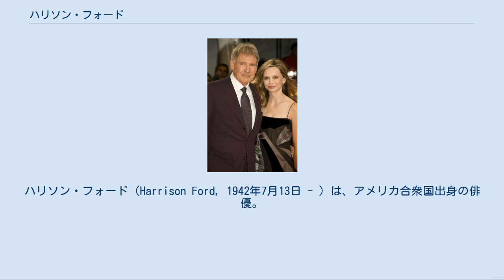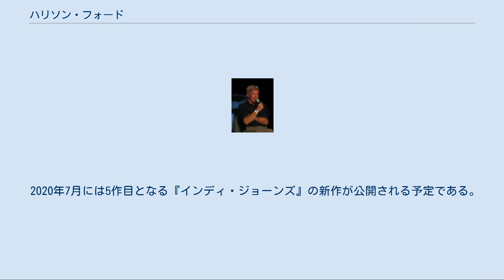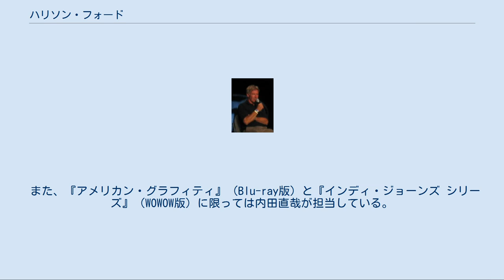ハリソン・フォード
インディ・ジョーンズシリーズ
ハリソン・フォード（Harrison Ford, 1942年7月13日 - ）は、アメリカ合衆国出身の俳優。
 映画『スター・ウォーズ』シリーズ、『ブレードランナー』シリーズ、『ジャック・ライアン』シリーズなどの関連作品出演で知られ、特に代表作『インディ・ジョーンズ』シリーズでは、長きに渡り主演を務めた。
1981年・2016年『サターン賞』受賞。
 ウィスコンシン州のリポン・カレッジで哲学と英文学を専攻したが、修士学位の授与が無いことを理由に中退。
以後、役者を目指しウィリアムズ・ベイの夏期巡業に参加。
地元劇団での活動を経て、本格的に俳優として活動するためロサンゼルスに移住。
そこでコロンビア映画の重役に認められ、同社所属の俳優として契約を結び、1966年に『現金作戦』で映画デビュー。
その後は大作映画やテレビドラマで脇役やゲスト出演を続けるも、充分な作品に恵まれない状況や映画俳優としてのあり方に疑問を抱き、契約終了後は独学で技術を学び、大工に転職する。
家のリフォームや家具作りをしながら生計をたてる一方で、俳優として活躍するチャンスを模索した。
 その後、大工仕事を通じて知りあった映画プロデューサー、フレッド・ルースの紹介を受け、映画『アメリカン・グラフィティ』に出演。
自身の役柄に対して様々なアイディアを出すなど積極的な姿勢が評価され、監督であるジョージ・ルーカスの信頼を得ると共に、この映画のプロデューサーでもあったフランシス・フォード・コッポラにも注目され、続けて『カンバセーション…盗聴…』に出演。
その後はアメリカン・ゾエトロープ（コッポラのスタジオ）で裏方として働きながら、コッポラやルーカスなどと親交を結んだ。
 1977年にはフレッド・ルースの紹介で『スター・ウォーズ』のオーディションを受け、参加時の不安な心境と男らしい雰囲気が決め手となり、ハン・ソロ役に抜擢され、同映画の爆発的ヒットに伴い、一躍人気スターとなった。
『スター・ウォーズ』旧3部作のハン・ソロ役を演じる一方、『ナバロンの嵐』や『ハノーバー・ストリート 哀愁の街かど』など数々の話題作に出演し、俳優としての活動に弾みをつけ、1981年にはジョージ・ルーカスの製作でスティーヴン・スピルバーグが監督した『レイダース/失われたアーク《聖櫃》』で主役のインディ・ジョーンズを演じた。
同作も『スター・ウォーズ』同様に大ヒットを記録し、後にシリーズ化された。
 アメリカ映画界の二大ヒーロー役を手にし、アクションスターとして活躍する一方、1985年には『刑事ジョン・ブック 目撃者』で正義感溢れるタフな刑事役を主演し、アーミッシュの文化に戸惑いながらも、犯罪を目撃した母子と心を通わせる人間味豊かな演技が評判を呼び、その年のアカデミー主演男優賞にノミネートされ、演技力も高く評価された。
 その後は、ロマン・ポランスキー、アラン・J・パクラ、マイク・ニコルズなどアメリカ映画界を代表する監督の作品に相次いで出演。
『ワーキング・ガール』では、ヒロインと恋仲になる重役を軽妙なタッチで演じ、『心の旅』では記憶喪失となりながらも、暖かい人間性を取り戻していく辛辣な弁護士を演じるなど、ロマンチック・コメディからサスペンスまで幅広いジャンルの映画に出演して俳優としての幅を広げた。
 1992年にはベストセラー作家、トム・クランシー原作の映画『パトリオット・ゲーム』で、人気キャラクターのジャック・ライアンを演じ、大ヒットを記録。
その成功を受けて製作された続編『今そこにある危機』にも同役で主演し、三度目の当り役となった。
1993年には往年のテレビドラマをリメイクした映画『逃亡者』で主人公リチャード・キンブルを演じて興行的に大きな成功を収め、ゴールデングローブ賞にノミネートされるなど、ハリウッドのマネーメイキングスターとしての地位を確固たる物とした。
 2000年代もマイペースに俳優業を続け、2008年に4度目となるインディ・ジョーンズ役を演じた『インディ・ジョーンズ/クリスタル・スカルの王国』では60代ながらも果敢にアクションに挑戦した他、2010年に公開された『小さな命が呼ぶとき』では俳優として出演するだけでなく、2度目となる製作総指揮を担当している。
 2015年...